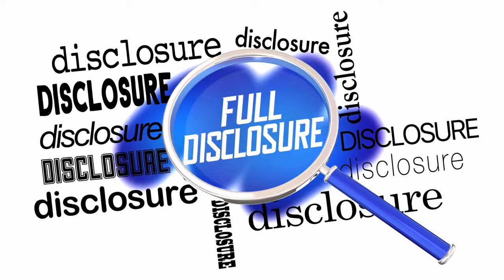Should You Have a Home Inspection on New Construction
Today we dig into whether you should consider having a full home inspection during the process of buying new construction.

I’m a Real Estate Agent in Eugene, OR with Hearthstone Real Estate. When I’m not helping clients, you can find me spending time with my husband and son.  I enjoy watching our son play baseball, leading and choreographing my own dance fitness class, and am an avid fan of The Real Housewives.